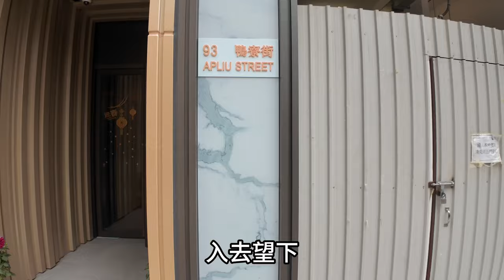深水埗喜揚 劈價細户上車盤